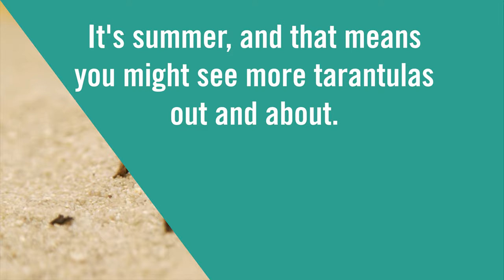Season's Sightings: Tarantulas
Seeing tarantulas out and about in southern California? Like clockwork, every August we hear of an uptick in sightings. But don't worry, they're just out looking for love.

Read more about seasonal phenomena in San Diego and Southern California